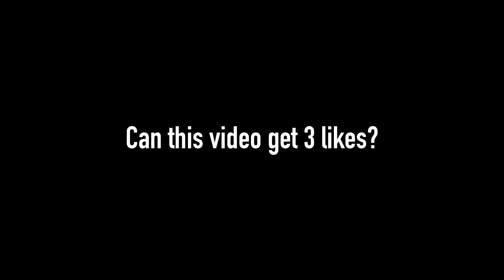Mobile Ads in Critical Ops Be Like...